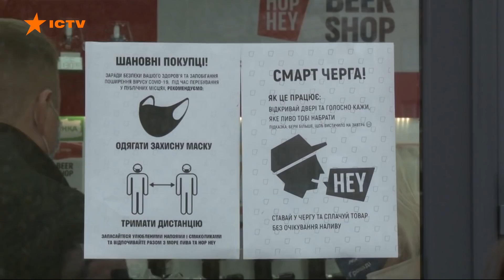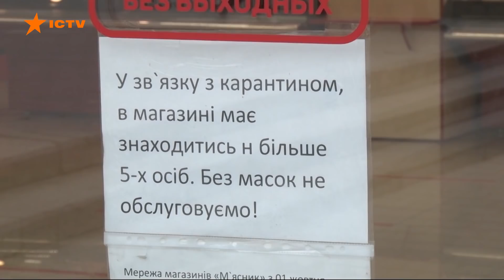Карантин выходного дня отменили — Украине вернули ограничения оранжевой зоны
В Украине отменили карантин выходного дня, однако правительство ввело новые правила.

Об этом сообщил премьер-министр Украины Денис Шмыгаль.

На всей территории Украины на выходные будут действовать ограничения оранжевой карантинной зоны.

— На выходные и в будние дни будут действовать ограничения оранжевой зоны на территории всей страны, — заявил Шмыгаль.